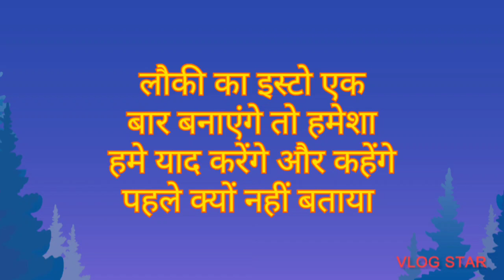लौकी का इस्टो एक बार बनाएंगे तो हमेशा हमे याद करेंगे और कहेंगे पहले क्यों नहीं बताया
10 sal ki ladki

art

becher point season 4
chunari chunari

green light red light

humko tumse pyaar

lahan mulancha goshti

mahesh babu ki movie

anjulika

nach geet

rekha nair movie scenes ira.